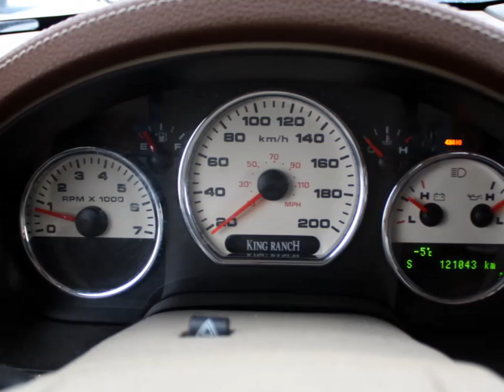2689B 2008 FORD F-150 FX4 for sale in Saskatoon, Saskatchewan at O'Brians Saskatoon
Welcome to O'Finance Credit Centre!
Leasing and loans for financing your purchase of a used car, truck, SUV, or van have never been easier to get than right now.
You can take steps right now to start rebuilding your credit. Our program pre-approves you for a lease or auto loan from your home or office -- taking the stress out of your decision! Welcome to O'Finance Credit Centre!
You can take steps right now to start rebuilding your credit. Our program pre-approves you for a lease or auto loan from your home or office -- taking the stress out of your decision!